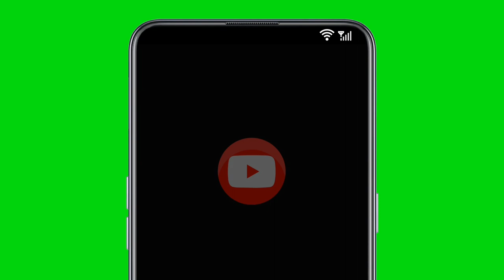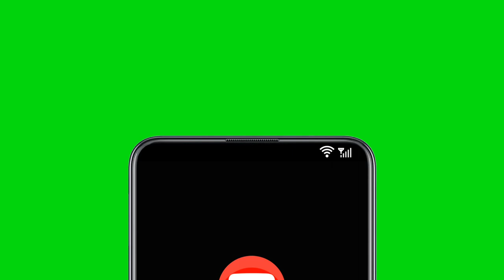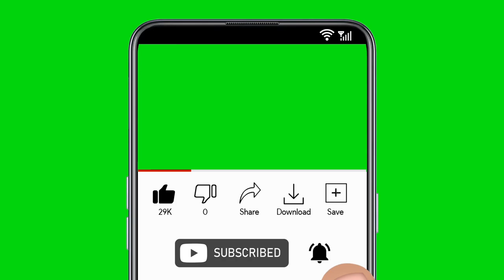Blondedy Ferdinand -OU FÈM TWÒP [official music video]